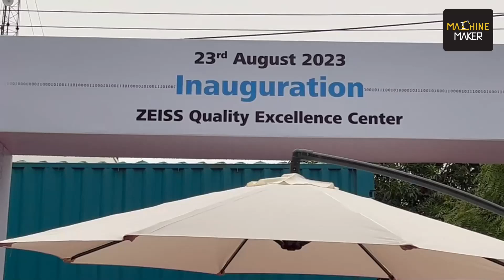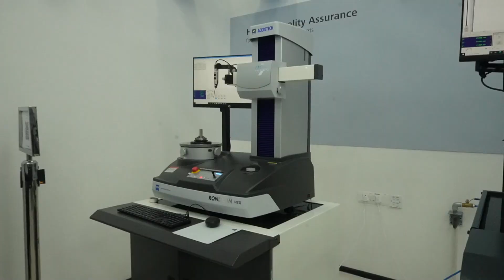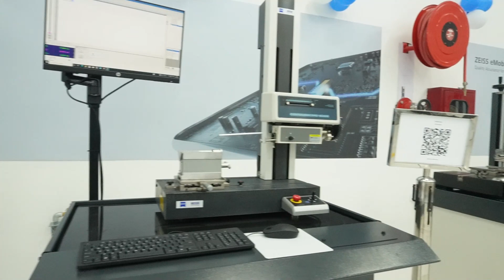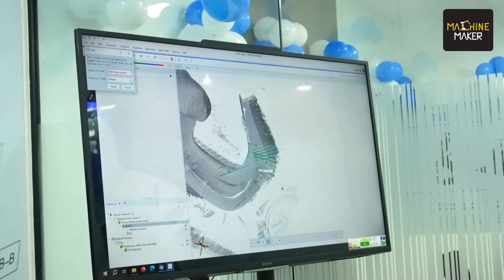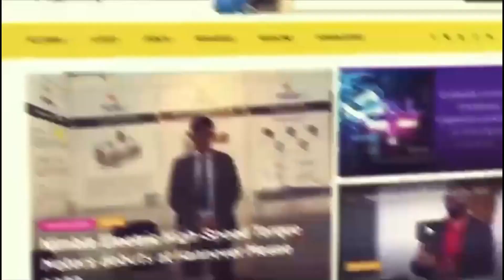Committed for Indian Manufacturing | Zeiss Industrial Metrology | Aveen Padmaprabha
ZEISS, a renowned trailblazer in cutting-edge measurement solutions, has triumphantly inaugurated its newest venture - the Quality Excellence Center (QEC) and contract measurement services in the bustling city of Manesar, near New Delhi.  This establishment not only introduces the manufacturing community in and around the Delhi region to advanced metrology technology but also offers the invaluable guidance of experts and a suite of comprehensive support services.

At the inauguration ceremony, our Managing Editor, Hari Shanker had a meaningful conversation with Aveen Padmaprabha, Business Head at Carl Zeiss India where they discussed the purpose and function of the Quality Excellence Center established by ZEISS. They also talked about the range of solutions they offer, the types of technologies they utilize, and the industries they serve.

Talking about the newly inaugurated Quality Excellence Centre, Padmaprabha shared, “The Quality Excellence Center is a place where our customers can come and utilize the facilities we have here. We have our solutions displayed, and visitors can get a glimpse of all the innovations we plan to bring. Whether they're involved in product development or need to measure samples, we provide support throughout the entire product development cycle. We become their strategic partner, offering assistance even in series production. This center is designed for our customers to address their pain points and areas where they need support and measurements. Our experts are available to guide them in finding the solutions they're looking for.”